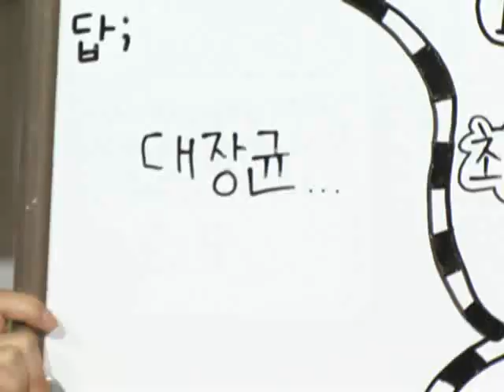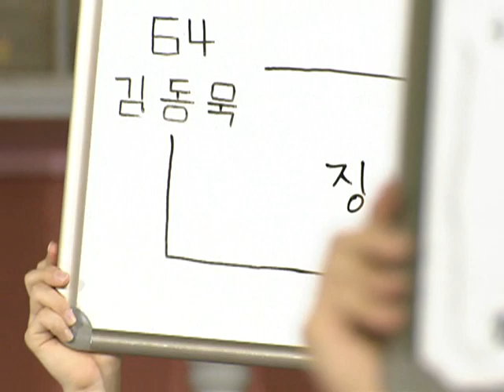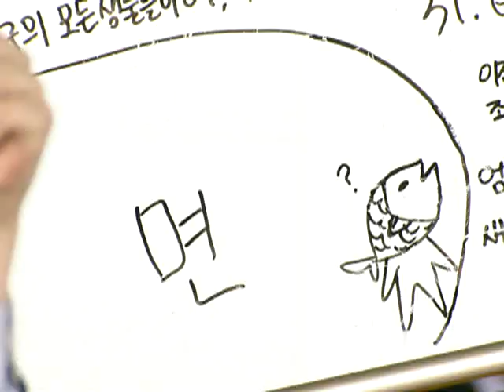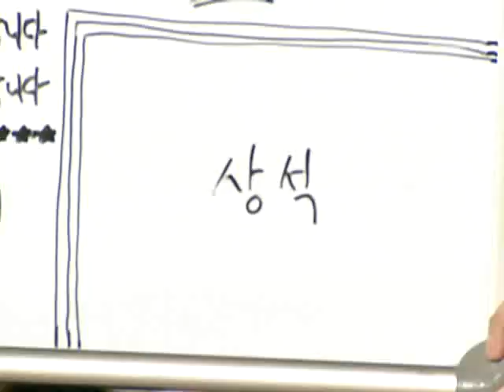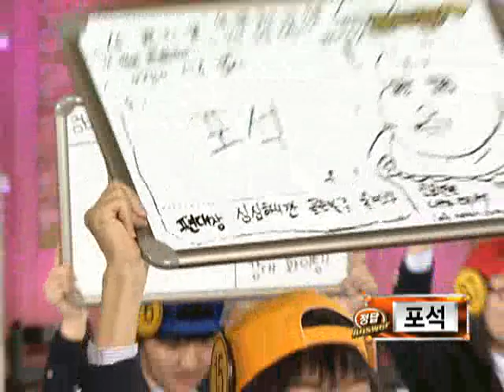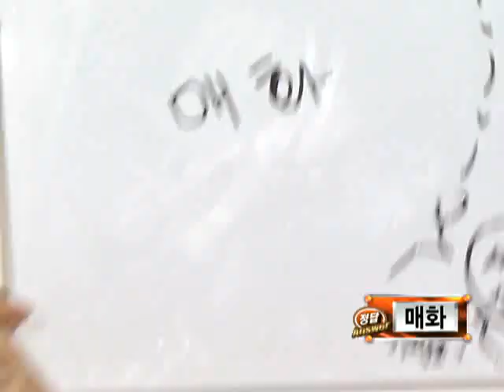도전! 골든벨 - The Golden Bell Challenge 20110320 # 002